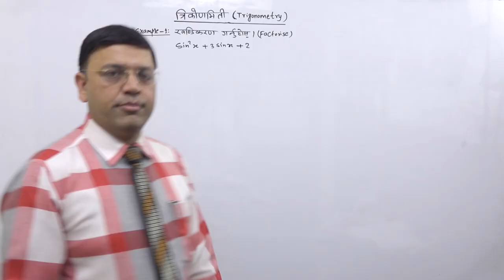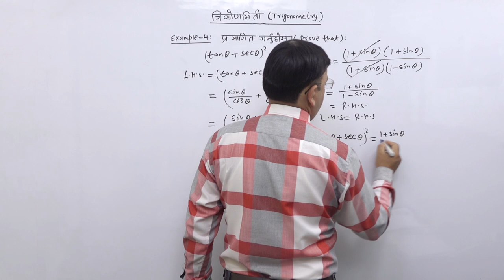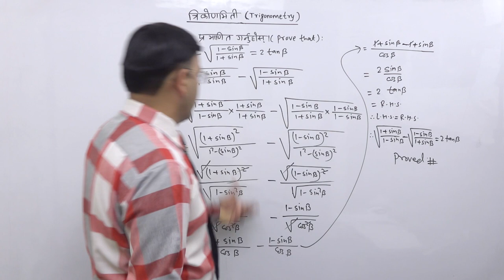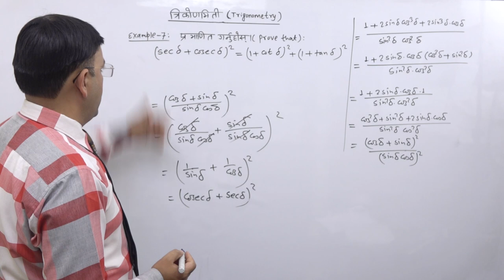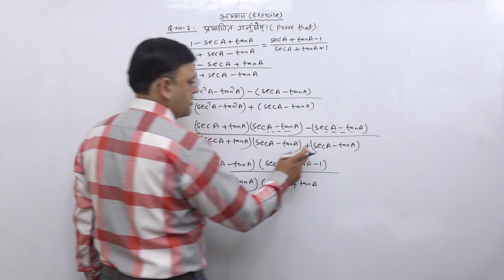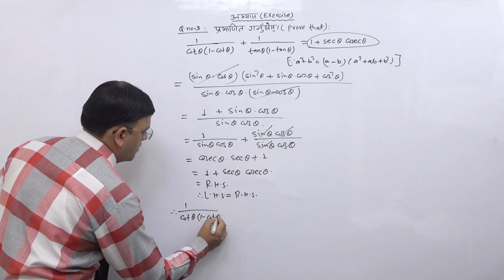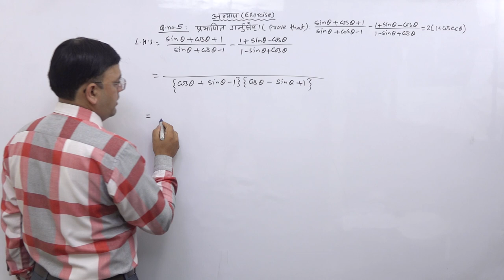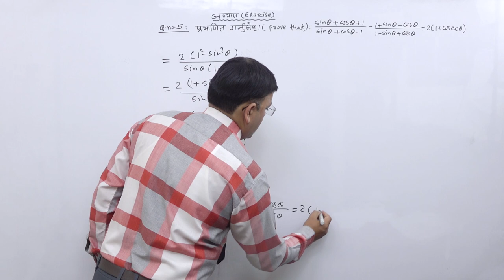class 9 opt math Trigonometry part 4